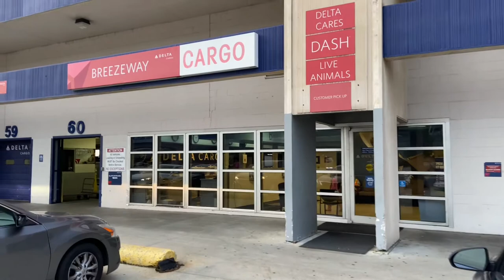We IMPORTED a French Bulldog Puppy!!! 🐾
Watch us Vlog pickup our new French Bulldog Puppy!!